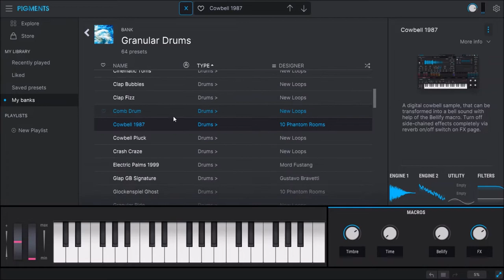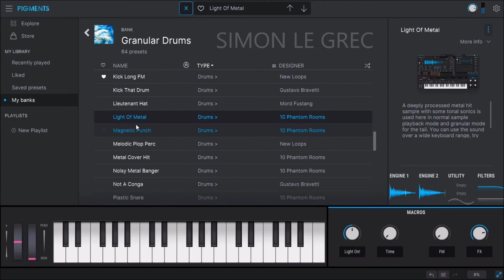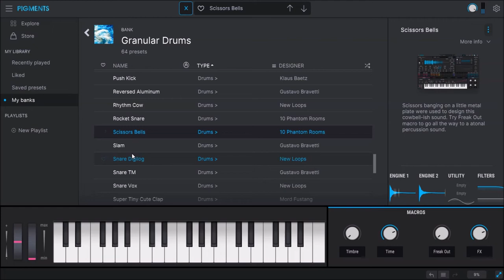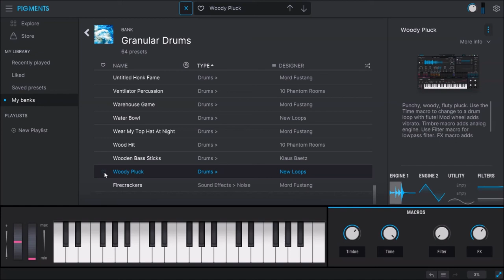Arturia | Granular Drums | Presets Preview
Restructured percussion
Granular Drums gives you 64 exciting new percussive elements to explore, all brought to life in Pigments,  advanced Sample and Granular engines. A joint effort from some of our favorite sound designers, you´ll find incredible presets from 10 Phantom Rooms, Klaus Baetz, Gustavo Bravetti, New Loops, and Mord Fustang. From in-your-face kicks to dynamic, expressive hi-hats, quirky toy percussion and resonant, twisted drums, there is an amazing variety in this pack that will give your music a powerful new depth.